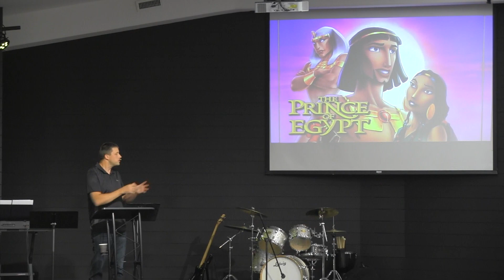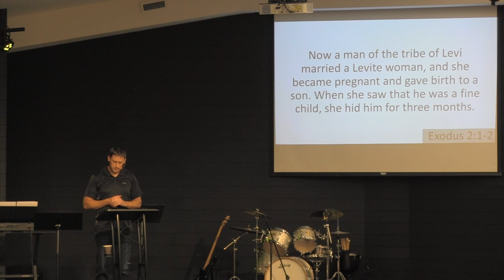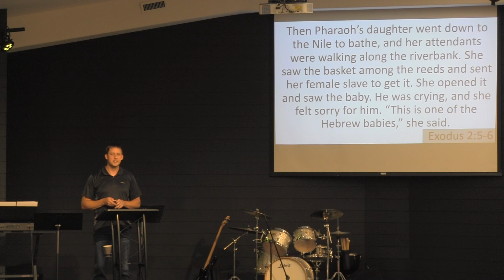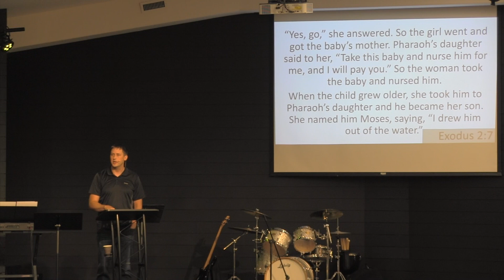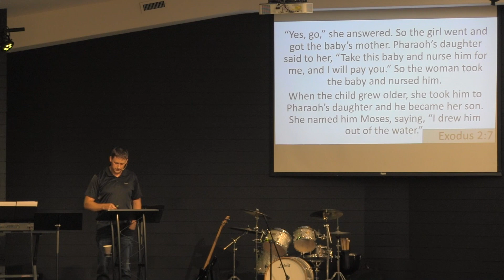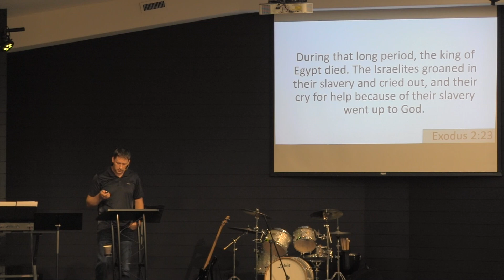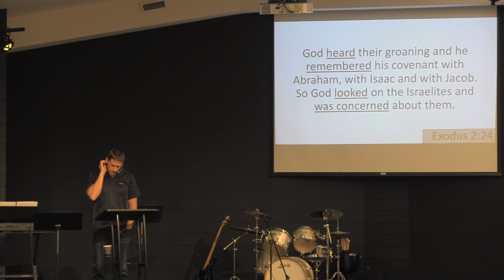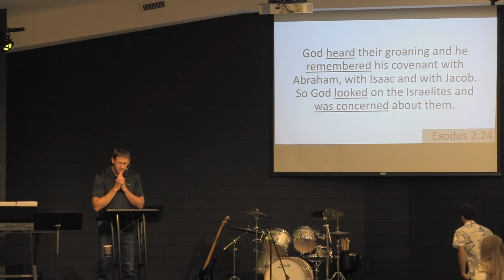September 10, 2023- Exodus- Jeff Banman